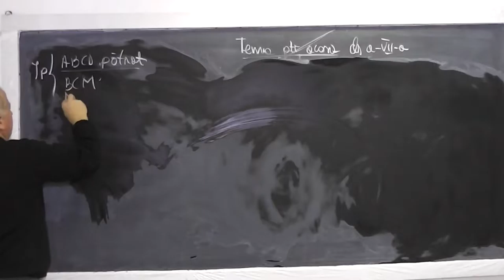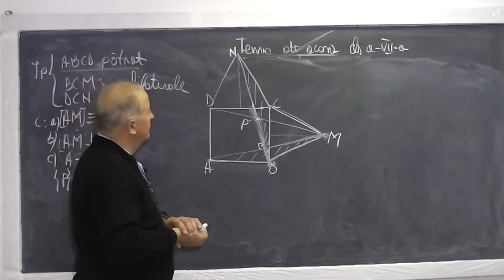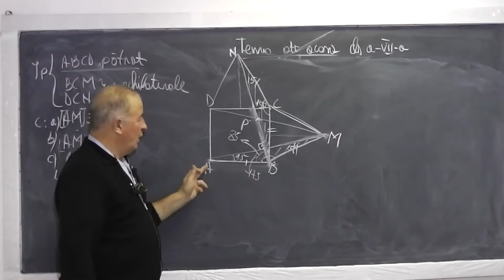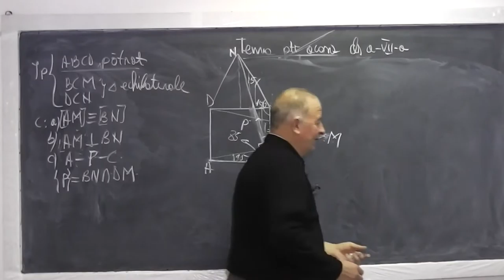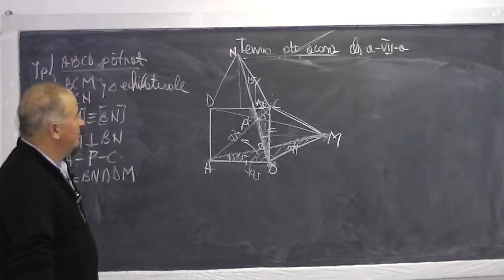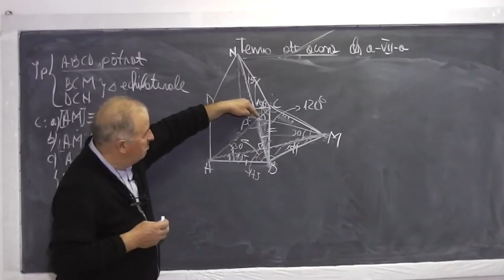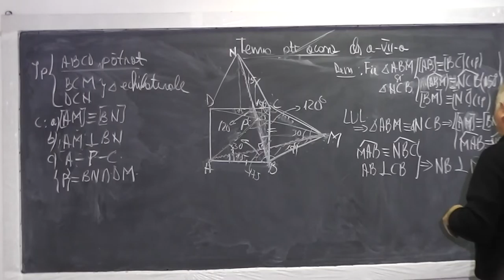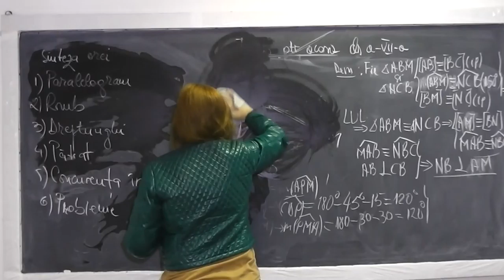2/2 Lectia 694 - Probleme Paralelogram Romb Patrat Dreptunghi Concurenta inaltimilor - Tema Clasa 7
Aceste lectii sunt sustinute de voi si daca va sunt utile, as aprecia un Like si Share - In aceasta lectie de matematica pe care o puteti vedea in direct si pe ne ocupam de tema pentru acasa la clasa a VII-a. Din cuprins: Probleme de geometrie plana cu Paralelogram Romb Patrat Dreptunghi Concurenta inaltimilor. Daca lectia va este utila, as aprecia un Share si Like - VIDEO MATEMATICA cu Proful Online sau cautati pe Google: profu online Ioan Ursu

- 1/2 Lectia 694 - Probleme Paralelogram Romb Patrat Dreptunghi Concurenta inaltimilor - Tema Clasa 7
- 2/2 Lectia 694 - Probleme Paralelogram Romb Patrat Dreptunghi Concurenta inaltimilor - Tema Clasa 7
- Lectia 694 - Probleme Paralelogram Romb Patrat Dreptunghi Concurenta inaltimilor - Tema Clasa 7